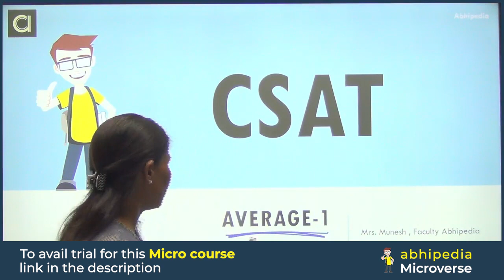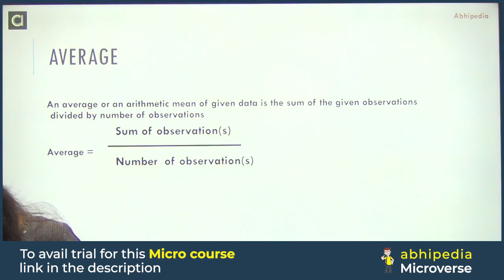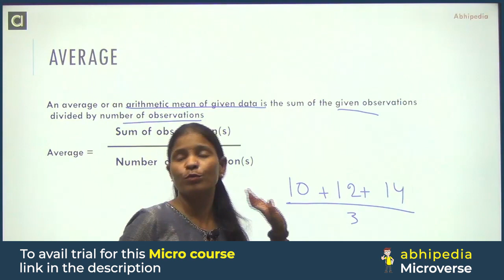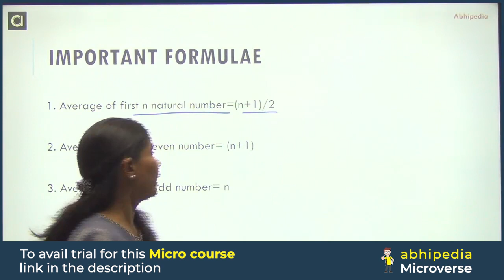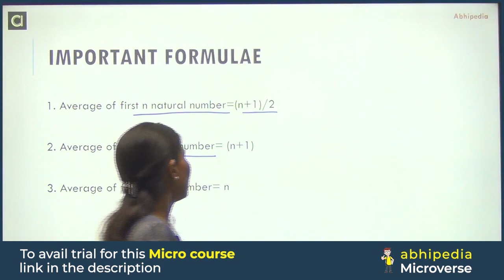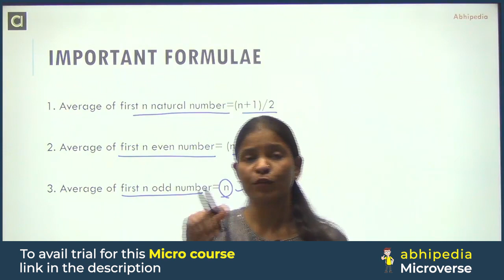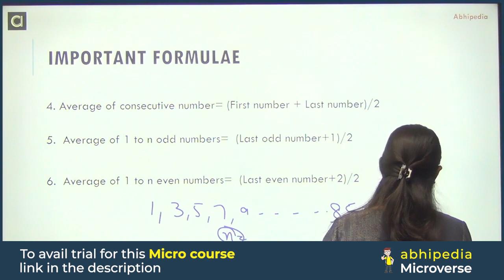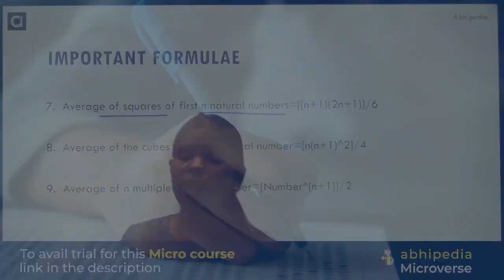UPSC CSAT 2023 | Micro Course | Average | Most Imp. Topic for CSAT | abhimanu IAS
Check Now Micro Course Of Average -  :
,PrepareAverage with CSAT micro courses,UPSC CSAT prepration Through Micro Courses,abhipedia micro course, abhipedia Csat micro course